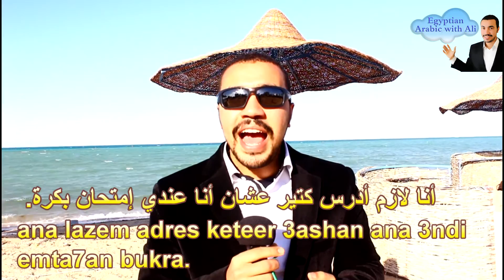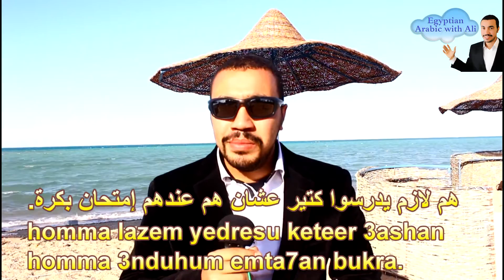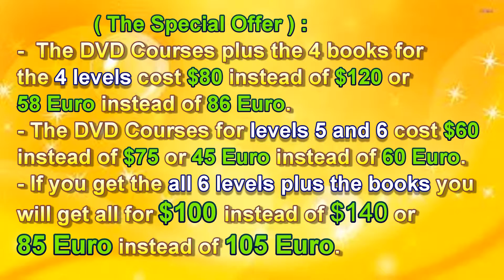Arabic Lessons with Ali ( Sentences) Egyptian Arabic